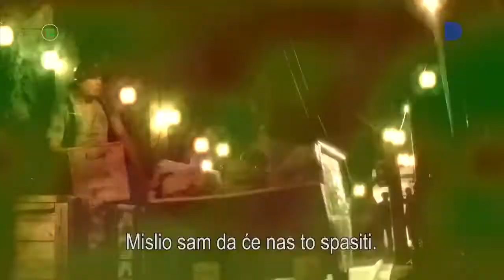Zaboravljeni slučaj (4. sezona) [DOMA TV]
Zaboravljeni slučaj
Cold Case, 2003, SAD, Serija

U ovoj napetoj seriji uporna i snalažljiva detektivka Lilly Rush radi na zaboravljenim slučajevima za filadelfijsku policiju te ponovno otvara neaktivna, neriješena ubojstva koja su se dogodila prije nekoliko godina ili čak desetljeća.

Tvorac serije: Meredith Stiehm
Glumci: Kathryn Morris, Danny Pino, John Finn, Jeremy Ratchford, Thom Barry, Tracie Thoms